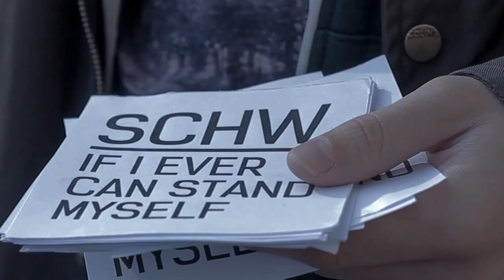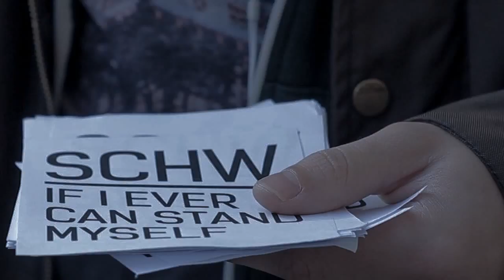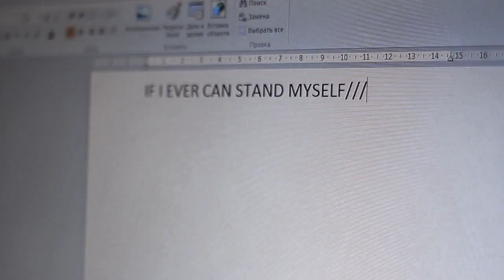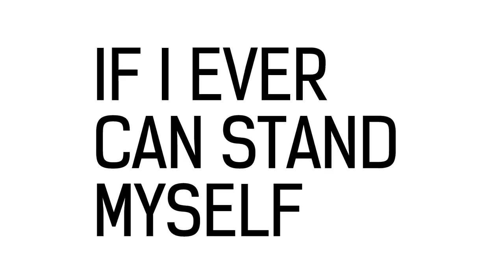Schweinemaschinen - If I ever can stand myself. Music video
Check out new music video from indie-rock band Schweinemaschinen!

Big city life with its everyday challenges... People make same routine day after day driven to the automatism until at some point they stop and question themselves "If I ever ..." Four men, four different stories, four dreams to stop and begin better life.
Beautiful video and song: a bit sad, a bit romantic, with one principle question and no direct answer.